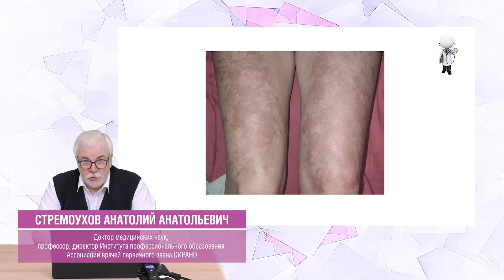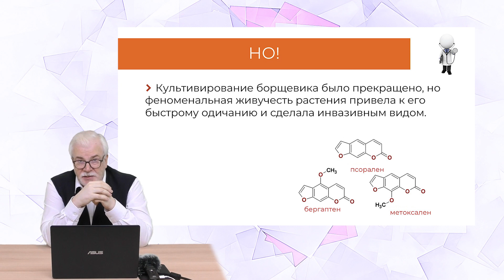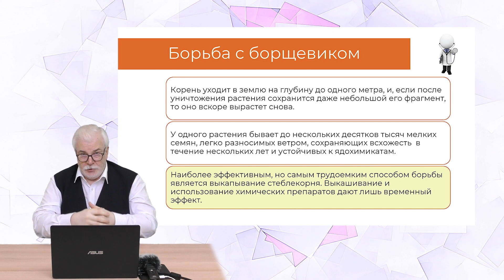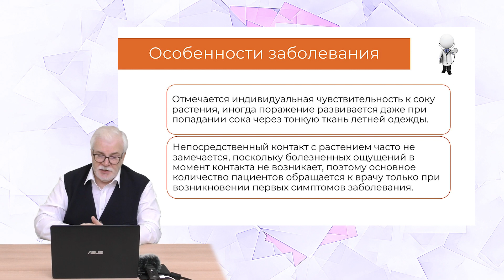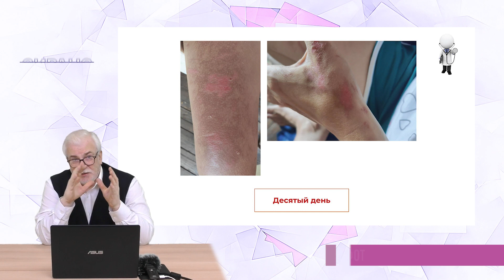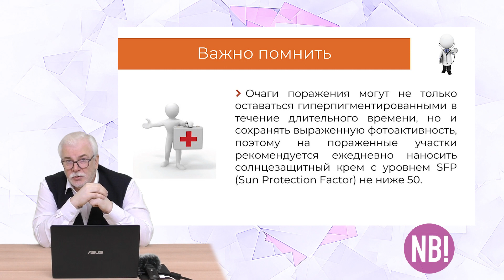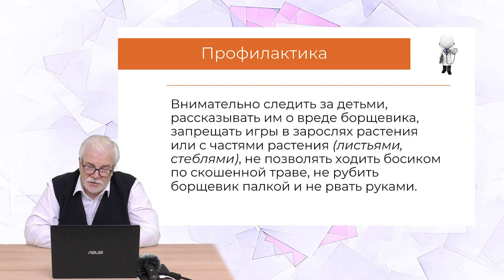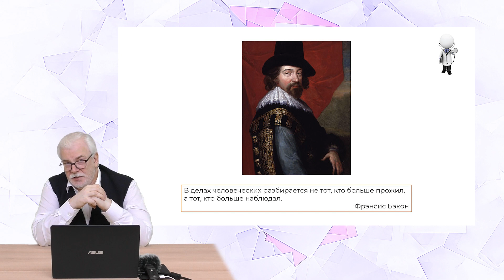24.09.23 18:30 Фотохимический ожог